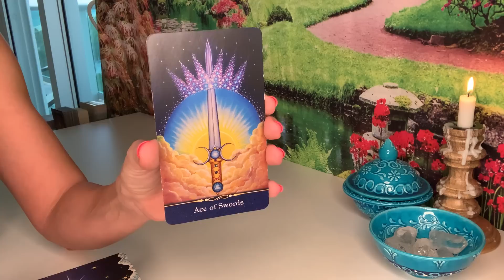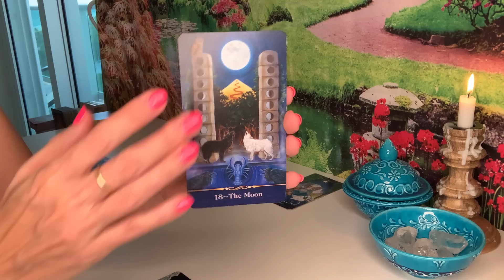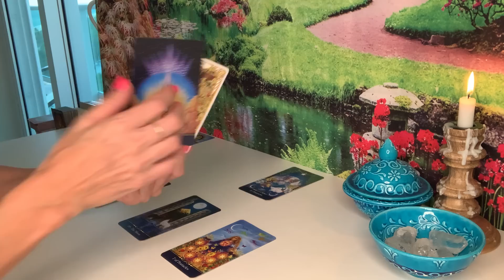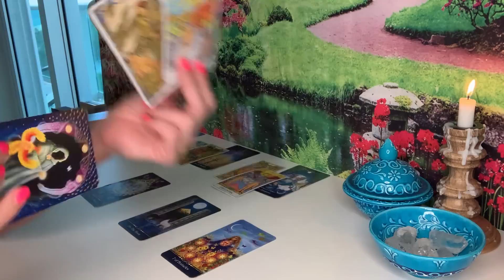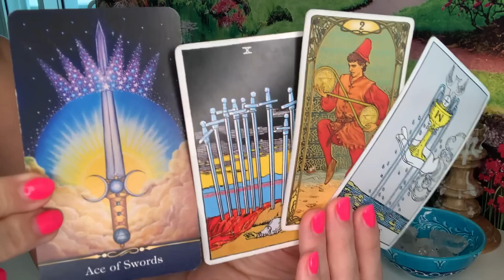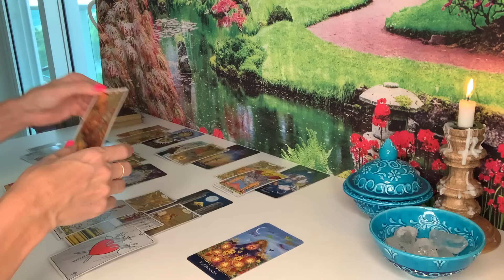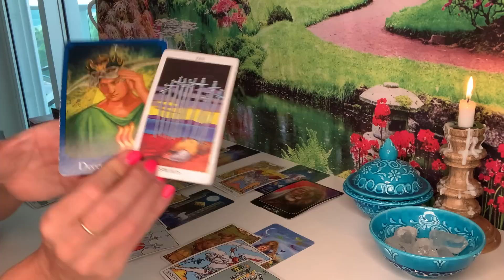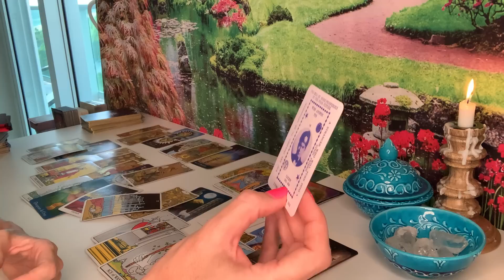PISCES | You're Coming Out of the Storms!! The Season is Changing!!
• 10-minute reading $35 USD
• 20-minute reading $60 USD
• 30-minute reading $85 USD

Longer Video Recorded Readings:
• 40-minute reading $120USD
• 50-minute reading $165 USD
• 60-minute reading $210 USD

For Video Recorded Readings:

Please answer the following information for your reading:
1. YOUR FIRST NAME & ASTROLOGICAL SIGN
2. WHAT QUESTIONS YOU WOULD LIKE TO HAVE ANSWERED OR WHAT YOU WOULD LIKE TO KNOW.
3. IF ANY QUESTIONS INVOLVE OTHER PEOPLE, PLEASE INCLUDE THEIR FIRST NAME & ASTROLOGICAL SIGN